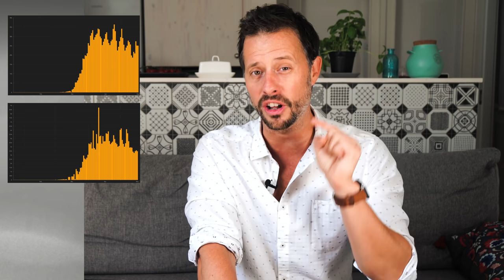KORONAVÍRUS: milyen lesz a NYARUNK?